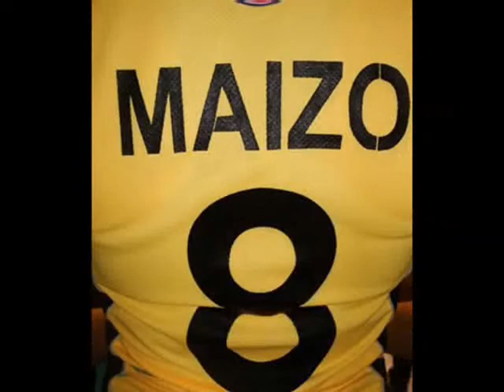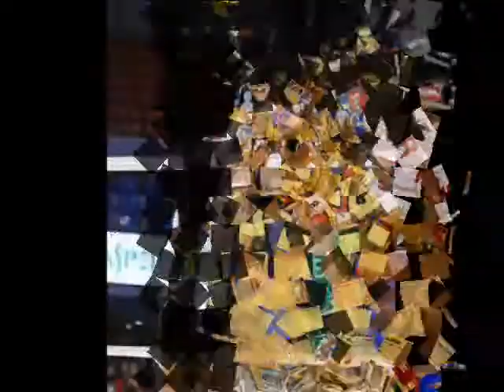Fireworks_Kapitana Aiza Maizo.wmv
..she is the true MVP in the eyes of everyone!